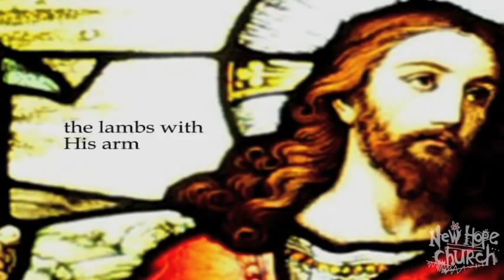Handel's Messiah - God holding us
We continue our Christmas Advent series on Handels Messiah by looking at the theme of God holding us.
Music for this message performed by the London Philharmonic Orchestra

Homework  This weeks Messiah message will focus on the God who holds us. If you have the album, you can listen to two songs in preparation; He shall feed his flock, and His yoke is easy. As you listen ask yourself, Is this how I view my relationship with God?

RECITATIVE.
(Alto)
Then shall the eyes of the blind be opened, and the ears of the deaf unstopped; then shall the lame man leap as a hart, and the tongue of the dumb shall sing. (Isaiah 35:5-6  modified)
AIR
(Alto)
He shall feed His flock like a shepherd: and He shall gather the lambs with His arm, and carry them in His bosom, and gently lead those that are with young.(Isaiah 40:11  modified)
AIR
(Soprano)
Come unto Him, all ye that labour and are heavy laden, and He will give you rest. Take His yoke upon you, and learn of Him, for He is meek and lowly of heart, and ye shall find rest unto your souls. (Matthew 11:28-29  modified)
CHORUS
His yoke is easy and His burthen is light.
(Matthew 11:30  modified)